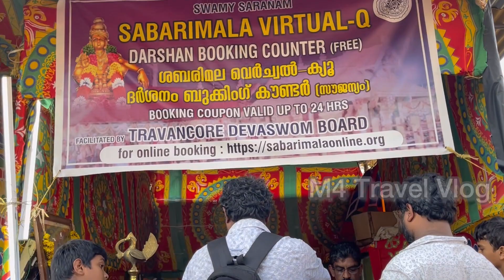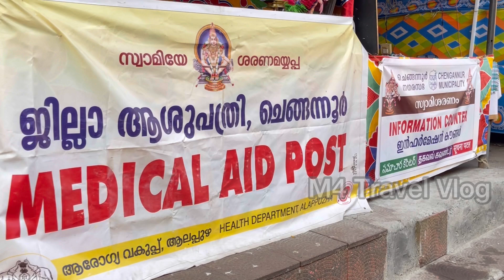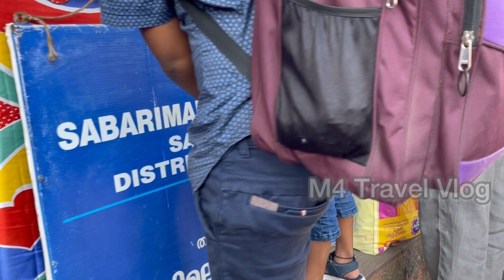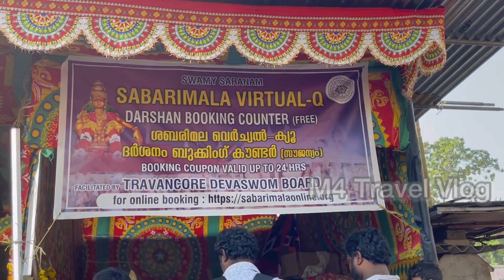ശബരിമല തീർത്ഥാടകർക്കായ് ചെങ്ങന്നൂരിലെ ഒരുക്കങ്ങൾ | Sabarimala | Chengannur Railway Station Road